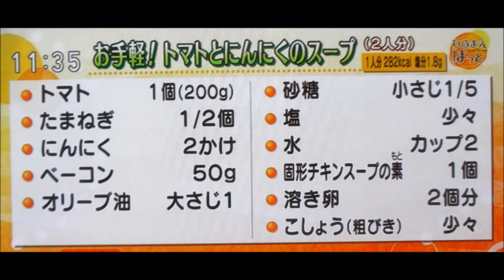トマトにんにくベーコンお手軽スープ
缶詰カットトマトの活用:2016年